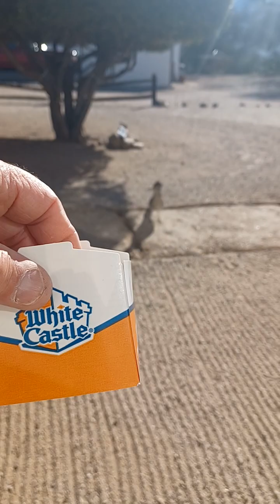The roadrunner whisperer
Slick always catches me off guard when he shows early. When I looked out the window, he was on the hill, and there was a squirrel standing next to it. Couldn't get out there fast enough for that shot!